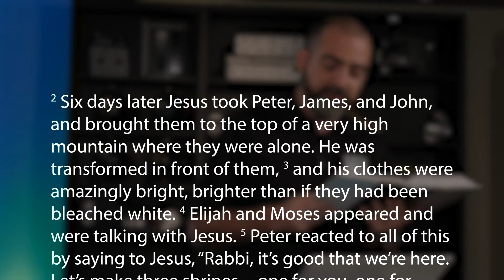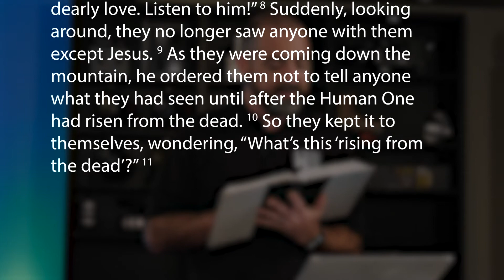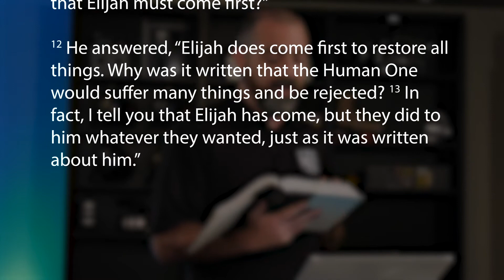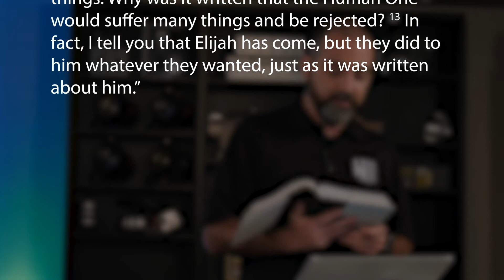Pastor's Bible Study: Mark 9:2-13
We get it. Making time for Bible Studies can be tough during a busy work week. Here at First Church, we want to make learning about and growing in your faith as accessible as possible.

Join Co-Senior Pastor Lance Marshall each Thursday at noon, or catch up with our playlists on Facebook, YouTube, and Soundcloud.